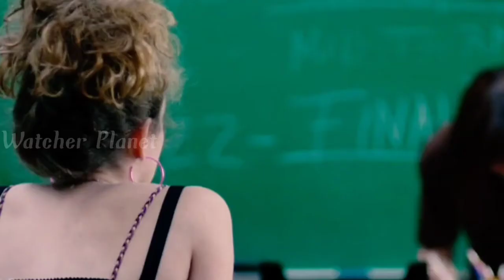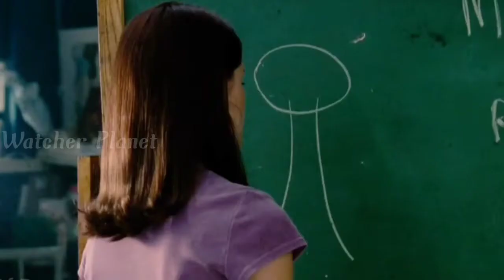Speak Movie Explained in Hindi | Hollywood Teen Movie Explained in Hindi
Speak Movie Explained in Hindi
Speak Movie Explanation in Hindi
Speak Movie Explain in Hindi
Speak Film Explanation in Hindi
Speak Film Explained in Hindi
Speak Film Explain in Hindi
Speak Film in Hindi
Speak Movie in Hindi
Teen Movie Explained in Hindi

Credits:
Images and footage Source: Showtime Networks Inc.
Director: Jessica Sharzer
Producer: Fred Berner
Matthew Myers
Annie Young Frisbie
Jessica Sharzer
Writer: Jessica Sharzer
Annie Young Frisbie

Video Topics :
1.hollywood movie explained in hindi
2.movie explained in hindi
3.explained in hindi
4.movie explain in hindi
5.hindi explanation of hollywood movies
6.movies explained in hindi
7.hollywood movie story explained in hindi
8.hollywood explained in hindi
9.movies explained
10.explain hollywood movie in hindi
11.hollywood movie explanation in hindi
12.ending explained in hindi
13.hollywood movie explain
14.hollywood movie hindi explained
15.hollywood movie hindi explanation
16.movie explained
17.hollywood movie in hindi explained
18.movies insight hindi
19.endingexplainhindi
20.Ending Explained In Hindi
21.Explained
22.Movie Explained in Hindi
23.movie hindi explained
24.hollywood movie
25.explained in hindi
26.Movie Hindi Explanation
27.hollywood movie in hindi explain
28.hollywood movie in hindi explained
29.hollywood movies in hindi explanation
30.movies explained hindi
31.love story movie explained in hindi
32.hollywood movies in hindi explanation
33.Movies Explanations in Hindi
34.Movie Explained in Hindi
35.Film Explained in Hindi
36.Film Explained Hindi
37.Film Explain in Hindi
38.Film Explained
39.Film Explained in hindi
40.Film Explaine hindi